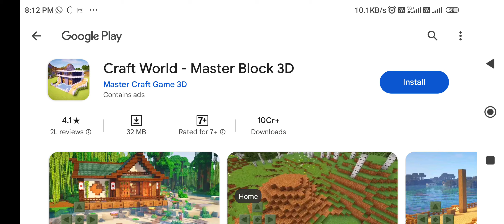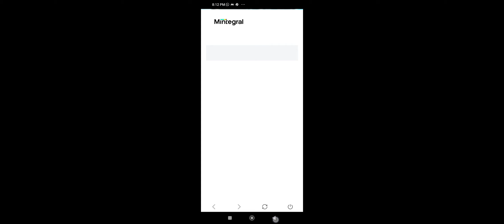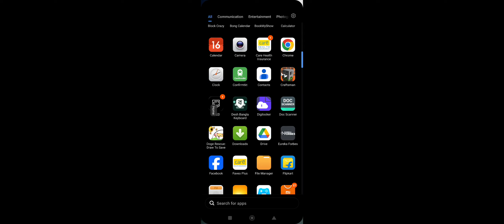Finally I build a lift in minecraft.